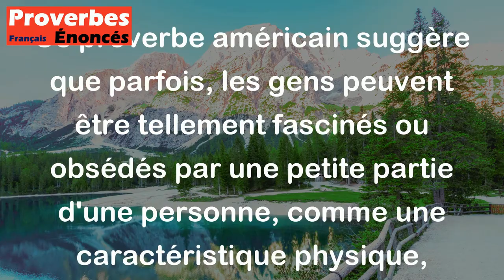Maint amoureux d'un grain de beauté commet l'erreur d'épouser la fille entière. - Proverbe Américain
Ce proverbe américain suggère que parfois, les gens peuvent être tellement fascinés ou obsédés par une petite partie d'une personne, comme une caractéristique physique, qu'ils finissent par ignorer le reste de sa personnalité ou de ses autres traits. Dans ce cas, le proverbe met en garde contre le choix d'un partenaire basé uniquement sur l'attrait physique ou sur un aspect superficiel, plutôt que d'examiner l'ensemble de la personne. Le proverbe souligne l'importance de considérer tous les aspects d'une personne avant de prendre une décision aussi importante que le mariage.